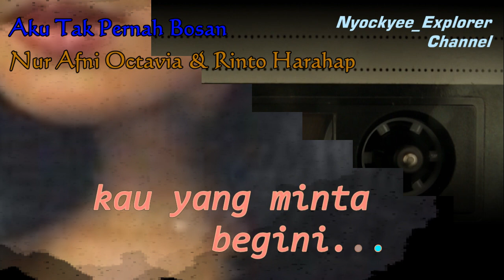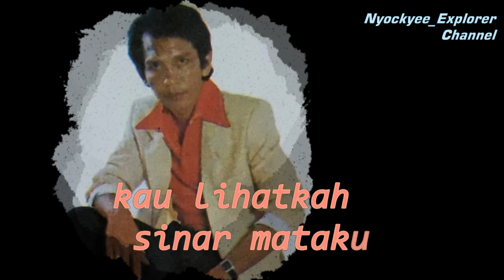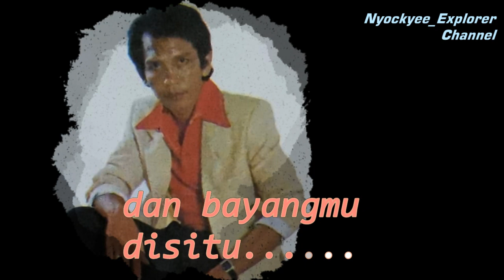AKU TAK PERNAH BOSAN Nur Afni Octavia // Teks Lirik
PT. Digital Pelangi Musik
Atas nama: Lolypop

Kreasi Video Lagu AKU TAK PERNAH BOSAN Nur Afni Octavia // Teks Lirik

Nyockyee_Explorer Channel